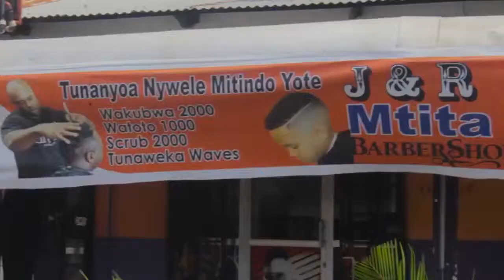Mamaah! Jamaa wa 'Tuma Pesa kwenye Namba hii' adakwa na line 629 za simu, atakatisha Mil 123